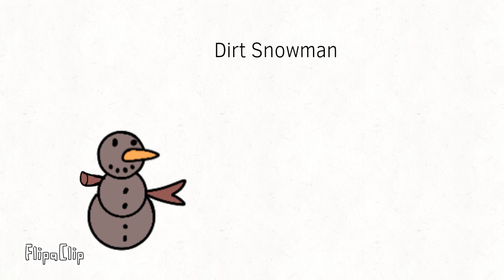Some item decorations I made because why not.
Rustull Tree
Bio: This tree is made from the planted acorns that came from a Rustull’s antler.

 Wormpent Tree
Bio: Although it isn’t a tree, it behaves similar to one. But it doesn’t photosynthesize or grow branches and just stands in the sunlight for vitamin D.

Needle Bush
Bio: This sharp, pointy plant is the home of many small critters where food is hidden away from monsters that might try to take some.

Direction Pole
Bio: A pole that shows the directions someone’s heading. nothing too important.

Blob Tree
Bio: We have no idea what this thing is or where it came from. All we know is that it isn’t native to the monster world.

Stone Face
Bio: Mysterious stone statues that has faces carved on them. The origin of these statues and the reason for them is still unknown.

Earth Wormpent
Bio: Wormpent trees, unlike their dirt dwelling counterparts enjoys basking in the sun, while Earth Wormpent just enjoys company and stays above the Earth,s crust so it isn’t alone.

Archery Practice Target
Bio: Some monsters enjoy practicing on their aim and made these to help improve their archery skills.

Jumboberry Plant
Bio: Jumboberry plants are loved by many monsters for the Jumboberries that grow on them, with can grow up to 2 times the size of a toddler.

Darkness Well
Bio: The Darkness Well is a well that no monster wants to wind up in. It’s was theorized that there’s a monster living in it but that’s just an illusion created by the dark aura the well emits.

Eyeball Plant
Bio: The Eyeball plant is an organism that mostly resembles a plant. Unlike most plants however, it has quick regeneration and will instantly grow back a body part if it’s removed.

Jimbone Statue
Bio: A statue that is based off a rare monster called the Jimbone. Who’s face has never been seen. This statue is what Jimbone’s face was theorized to look like.

Glorb Lamp
Bio: The Glorb Lamp is an organism that emits light from a yellow ball attached to it. it doesn’t seem to do much other than glow.

Dirt Snowman
Bio: Unlike in the human world where people make Snowmen, monsters create Dirtmen, where instead of using snow they use dirt.

Glarip
Bio: Because they look oddly similar to a turnip, Glarips are always on the lookout, trying to make sure no monster mistakes it for one and tries to eat it.

Pipe Grass
Bio: A type of grass that sometimes lets out a quiet noise similar to a brass instrument. It can be only heard by monsters with good hearing.

Mysterious Wrapped Present
Bio: Well, hence the name, it’s a mysterious wrapped present, Nobody knows what’s inside nor did anyone dared to open it. It was said that whoever opens it would be transported into another dimension in which they cannot escape from.